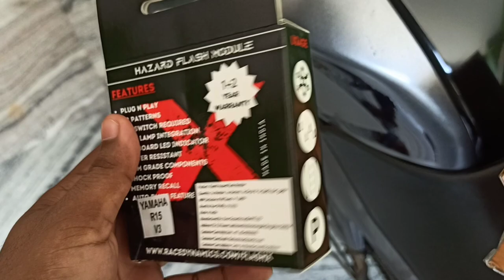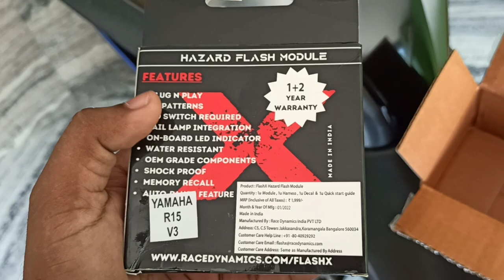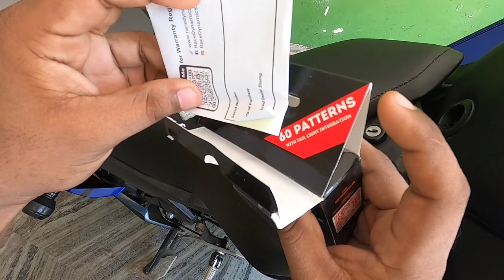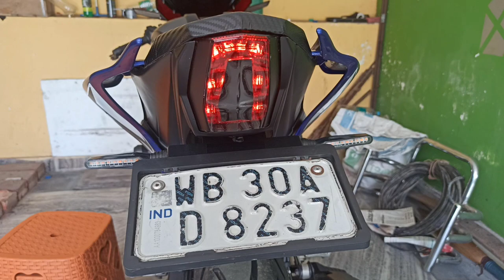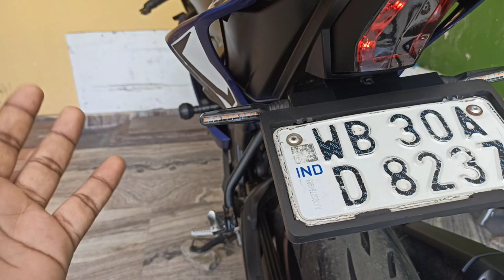X FLASH hazard flasher installed in R15 V3 || very practical hazard flasher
In this video i installed XFLASH flasher in R15 V3.Very practical flasher and one of the best flasher available for R15 V3.Recommended product.

XFLASH flasher
Comes with 3 year warranty
Price is 1999 rupees.